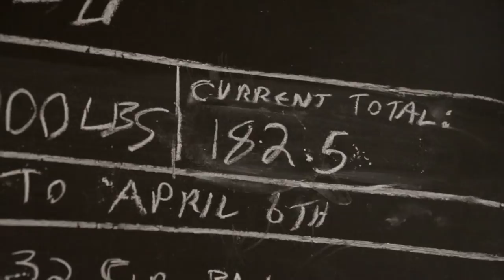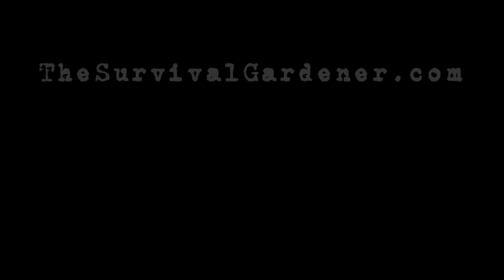How To Germinate Coffee Beans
Today I share how to germinate coffee beans.

Coffee plants for sale
This is the type of heat mat I have used
My booklet on growing caffeine

You really need to have fresh seeds or you won't have luck growing coffee. I ended up buying my own coffee tree from a rare plant nursery so I would have a source of fresh seeds. When I tried to buy coffee seeds through the mail I was disappointed and have 0% germination. You might have luck with some fresh green coffee beans but I can't say. It's probably worth trying, but the germination rate really does deteriorate on coffee beans pretty quickly. Once you plant your coffee beans, give them time to grow. It takes quite a while. Mine ranged from over a month to about 4 months to germinate. I have grown both Coffea arabica and Coffea liberica at this point and find germinating coffee beans from both types to be similar. It takes 2-3 years for a coffee tree to bear fruit. Keep your seeds moist, keep them warm, and wait!

Learn to propagate ANYTHING with Free Plants for Everyone